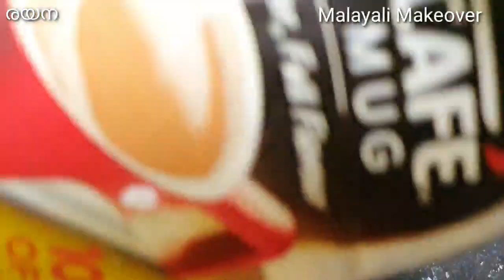ശരീരം തൂവെള്ളയാകാനും പഞ്ഞിപോലെ സോഫ്റ്റ് ആകാനും| Body Scrub For Silky,Soft Skin| Malayali Makeover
Hey,  Buties,
   My name is Rayana Rahul. This is a Beauty Related Channel. The information/remedies provide on this channel is for general purpose only and should not be treated as a professional advice. I love makeup and is passionate about it.All products used in  my video are those that l love using. I am not a licensed professional or medical practitioner so always make sure you consult a professional in case of need.If you think my videos are worth it,plz do subscribe and support me friends.I would appreciate any form of support provided .

Copyright: All videos in this  channel is about my favourite product and my personal experience. Iam not a licensed medical practitioner .Don't take my videos,photos and any content without my permission its under the copyright section